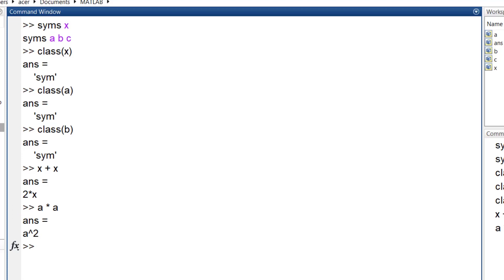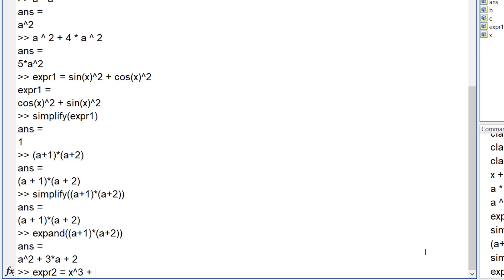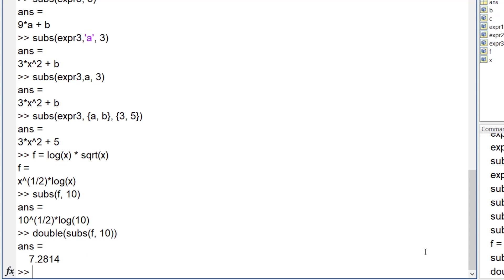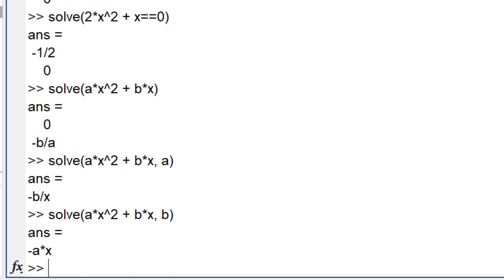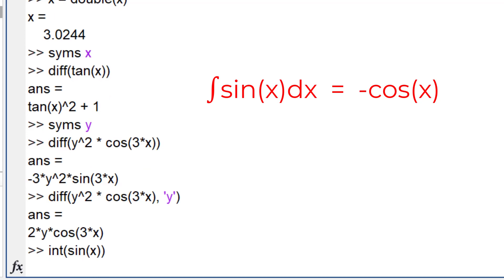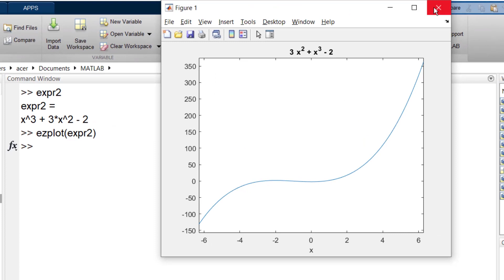MATLAB Symbolic Toolbox | Beginner's Guide to MATLAB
In this tutorial you're going to learn about MATLAB symbolic toolbox.

This video is part of a complete beginner's guide to MATLAB. In a comprehensive series of tutorials, you are going to learn basically everything you need, in order to start programming with MATLAB.

0:00 - Intro
01:25 - Substitute values for symbolic variables
03:03 - Solving equations in MATLAB
04:12 - Differentiating an d Integrating symbolic expressions
04:59 - Plotting symbolic expressions

matlab tutorial
matlab lecture programming
matlab symbolic toolbox
matlab symbolic
matlab syms
matlab course
matlab tutorial
complete matlab tutorial go from beginner to pro
performing math
matlab
learn matlab
matlab tutorial
matlab basics
matlab basics tutorial
matlab for beginners
complete matlab course
matlab course
how to learn matlab code with matlab
matlab Simulink
Simulink
simulink matlab
tutorial for beginners
matlab simulink projects
simulink tutorial matlab tutorial for beginners
math functions and symbolic data types